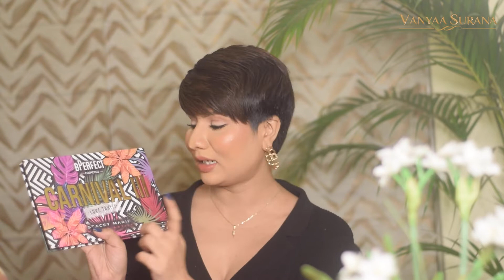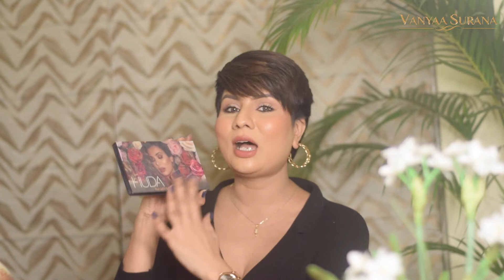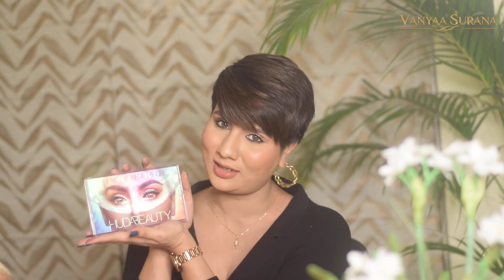3 Eye shadow Makeup Palette for Professional Makeup Artists | Vanyaa Surana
In today's video, we are going over the 3 makeup palettes that every Pro Makeup Artists should own. I wanted to make sure that every artist who is just beginning their journey starts it with the right palette. I had to learn via experience but you can learn from me. Invest in quality makeup products and watch this video for more makeup tips to become a pro.

The HUDA Beauty palettes are available on Nykaa, Sephora and Huda Beauty's website.

MY PRO MAKEUP WORKSHOPS ARE STARTING ON 3rd MARCH, 2022
Register for the workshop by calling on this number - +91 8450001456

Do checkout my other youtube videos-